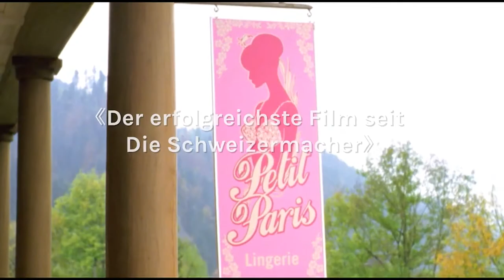Late Bloomers trailer no subs